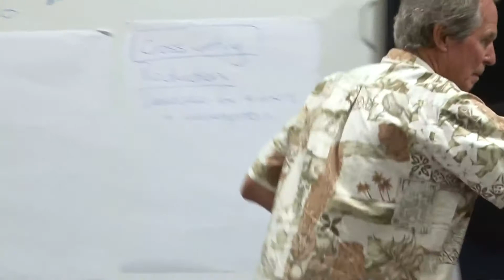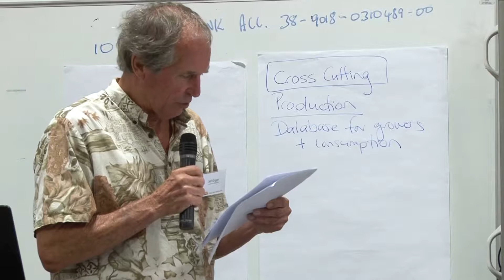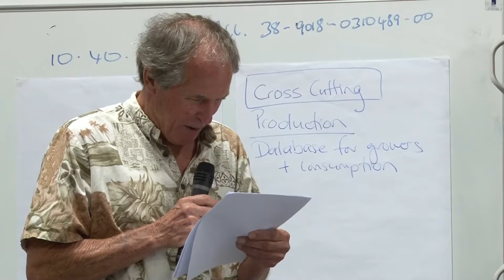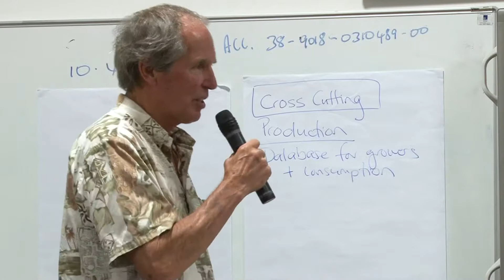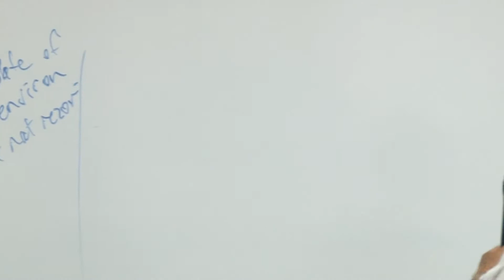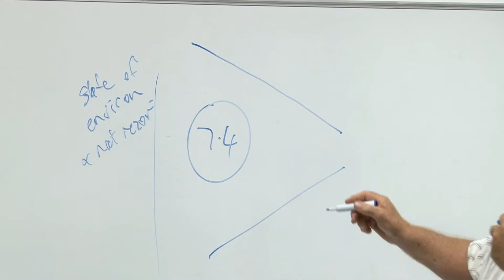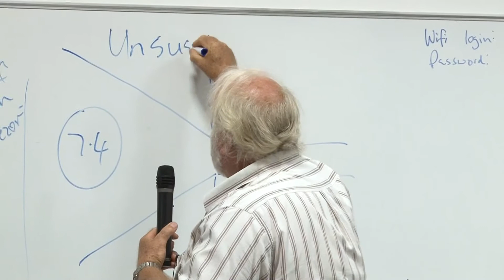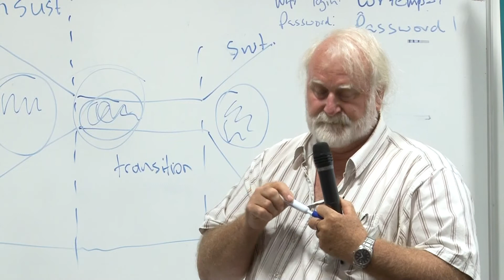Local Food Northland Panel - Growing Local Production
Robin Nitschke, Jamie Hancox and Ken Ross talk about growing local production in Northland